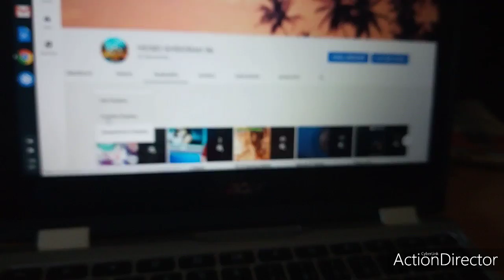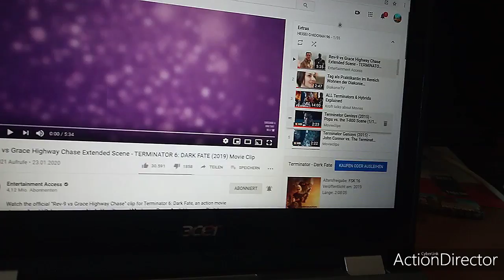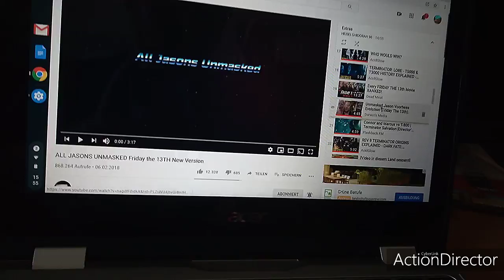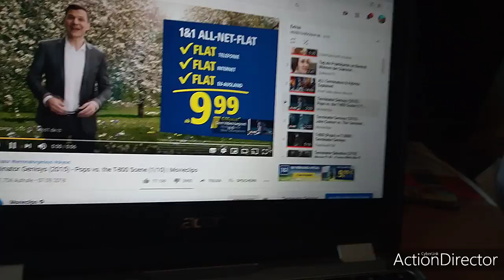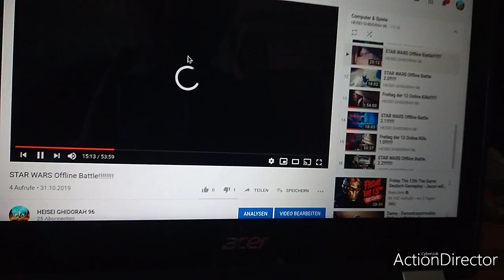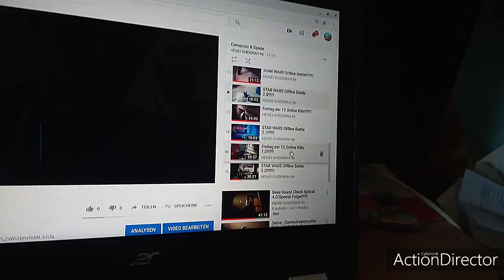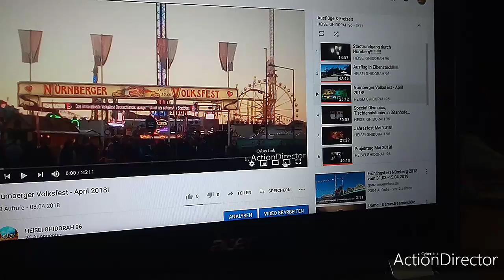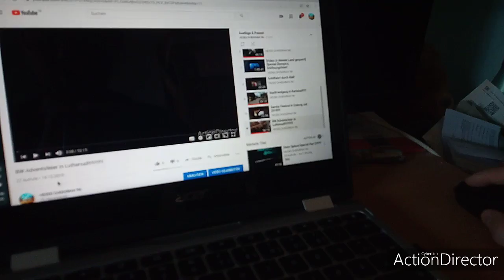Oster Spitzal Special Part 5!!!!!!!